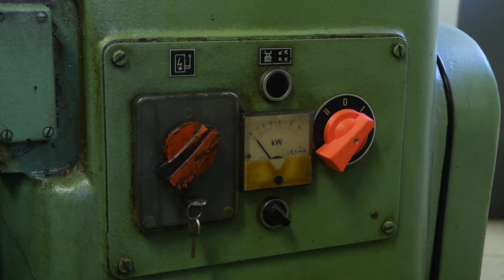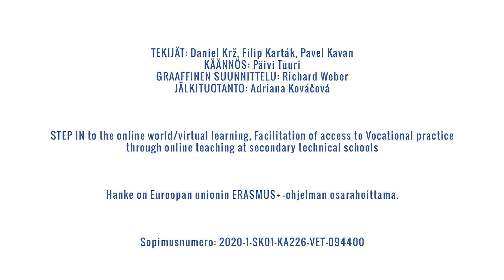KONEISTUS - JYRSINTÄ - 3 / Perustyöt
Video suomeksi KONEISTUKSEN opiskelijoille.

AIHE: Perusjyrsintätyöt, jyrsimen ohjaus

Tämän videon avulla opit käytännössä, kuinka jyrsintä käytetään, mitkä ovat säätimet, kuinka asettaa nopeuden säätö ja syöttö, kuinka suorittaa perusjyrsintätyöt (tasaisten pintojen jyrsintä, suorakaiteen muotoisten liitettyjen pintojen jyrsintä, suorakaiteen muotoisten sisennettyjen pintojen jyrsintä).
Toivottavasti pystyt hyödyntämään oppimaasi pian tosielämän kokemuksissa.

Tämä video on luotu osana ERASMUS+ -ohjelman kansainvälistä projektia "STEP IN to the online world/virtual learning” Ammatinharjoittelun helpottaminen verkko-opetuksen kautta teknisillä aloilla toisen asteen oppilaitoksissa.

Euroopan komission tuki tämän videon tuotannolle ei tarkoita sen sisällön hyväksymistä, sillä sen sisältö kuvastaa vain tekijöiden näkemyksiä, eikä komissiota voida pitää vastuussa videon sisältämien tietojen mahdollisesta käytöstä.